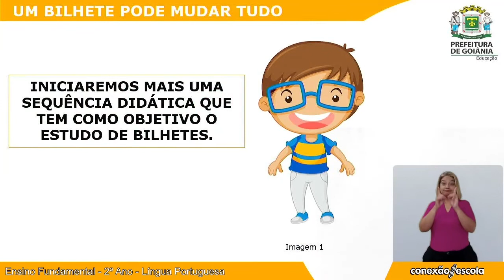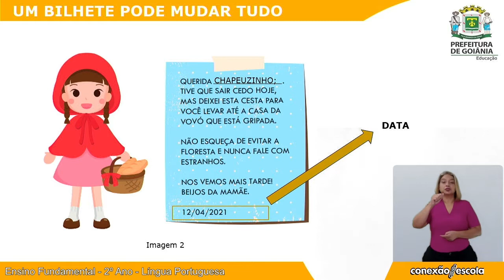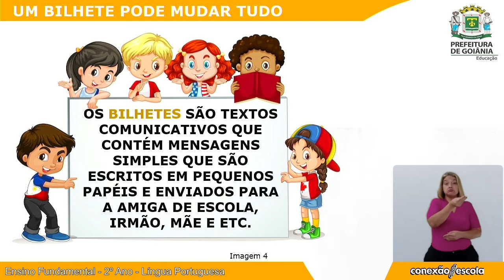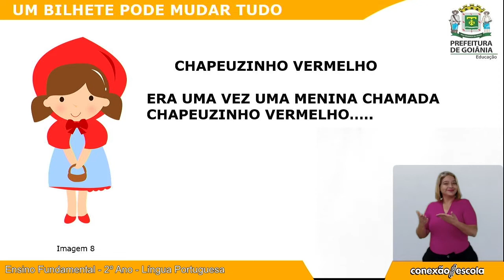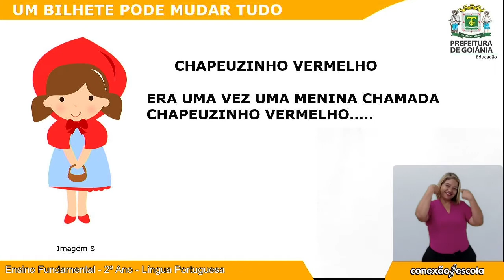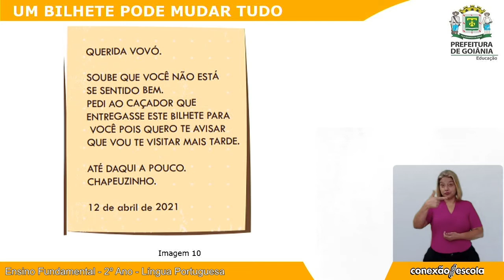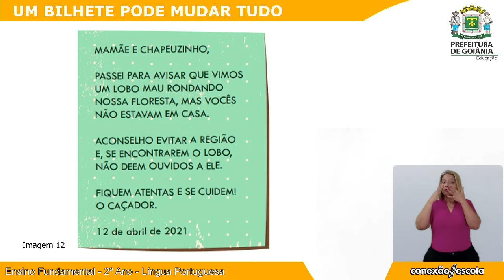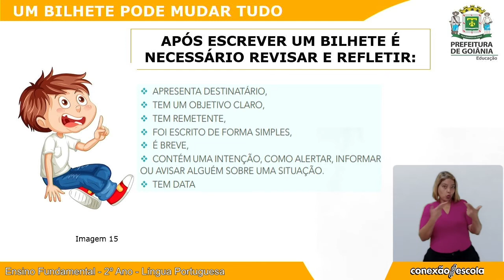Aprender Sempre - L. Portuguesa - 2º Ano - 4º Bim - Videoaula 2 - UM BILHETE PODE MUDAR TUDO